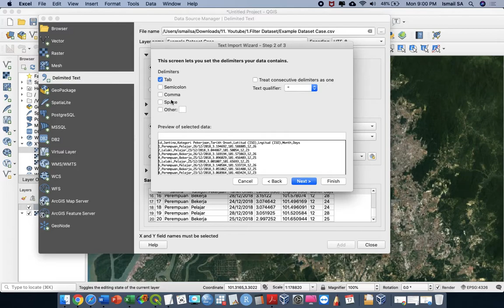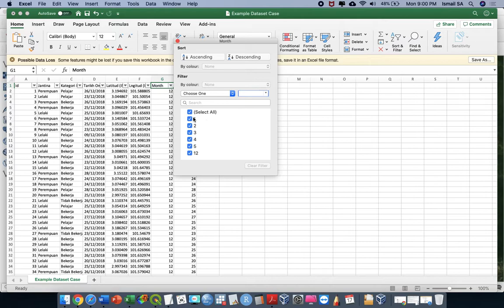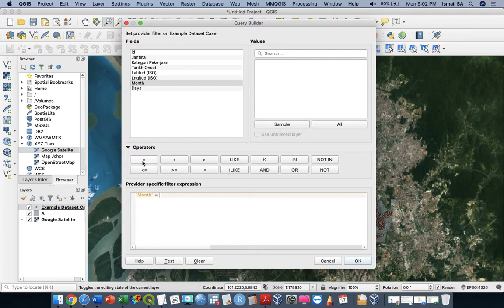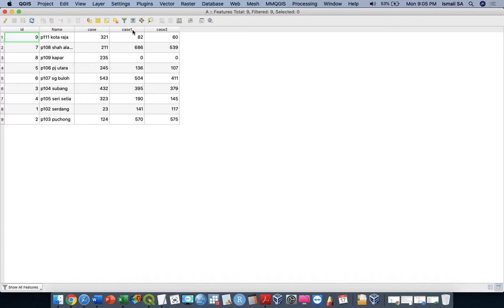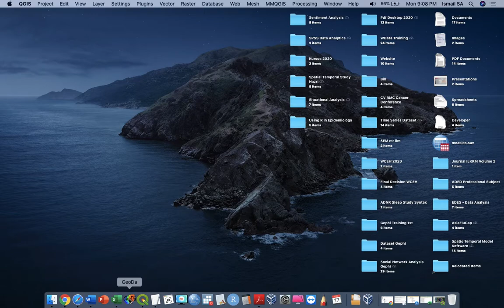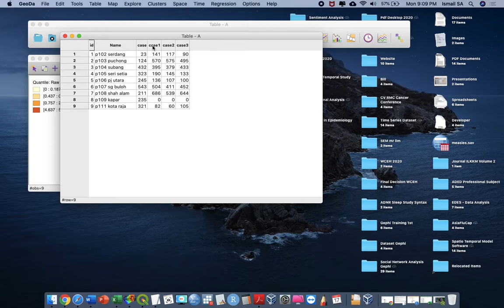How to filter your data csv in qgis and making spatial temporal data analysis for epidemiology data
1) Creating the polygon grid to justify the specific areas under interest in epidemiological investigation and control of disease spread
2) How to insert the data within the grid or polygon for intensity analysis of the data/ disease spread
3) Create spatial and temporal reasoning of the spread of disease across different time.

This episode, we are going to discuss about spatial data analysis for disease in epidemiology. First we create the polygon of the district, then, we proceed with the grid creation and calculate the loading of disease inside the grid of the polygon that we created.